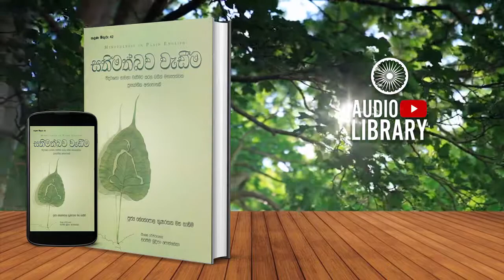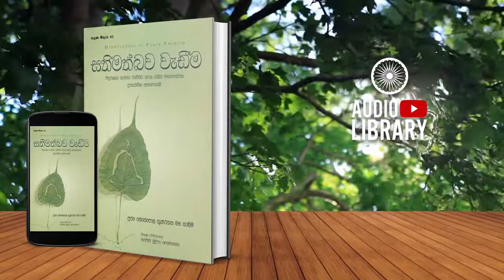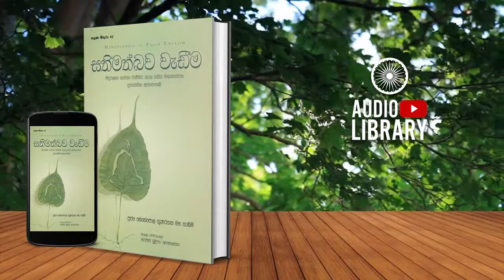1 වන පරිච්ඡේදය | සතිමත්බව වැඩීම | Sathimathbawa Wadima - [ AudioBook ]